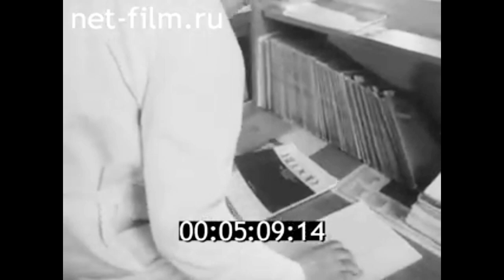1983г. Киров. Ленинградский филиал института гематологии и переливания крови. Епифанов Н.С.